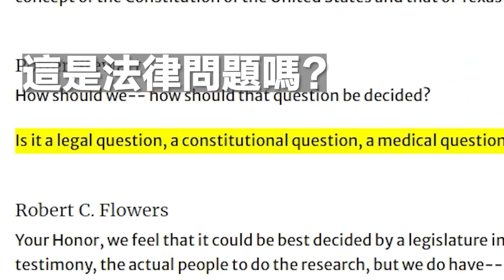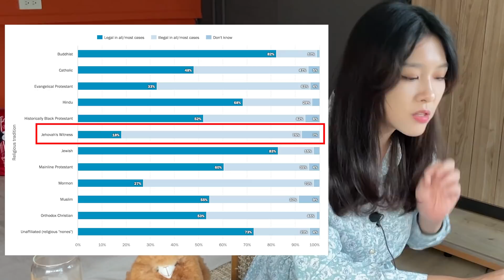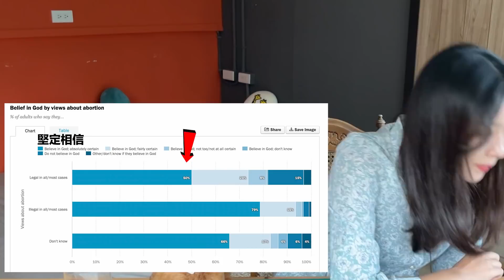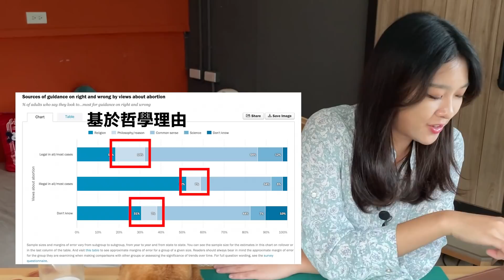美國墮胎爭議：選擇權或生命權？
🟨本集被YT黃標🟨
 ⚠更正啟示：
9:36圖卡處 pro-choice為支持墮胎，pro-life為反對墮胎
感謝指正🙏（小編先去罰兩杯）

00:00 開場
01:35 喝吧!金湯力
02:31 美國墮胎權可能被取消？
04:17 支持生命vs.支持女性自主
08:20 反墮胎與宗教
11:29 核心問題：生命由誰來定義？
18:02 結語：墮胎爭議反映了什麼？
21:24 版主開帖

✨本集有趣素材（自認為）
節目中提到的兩個針對墮胎爭議的民調